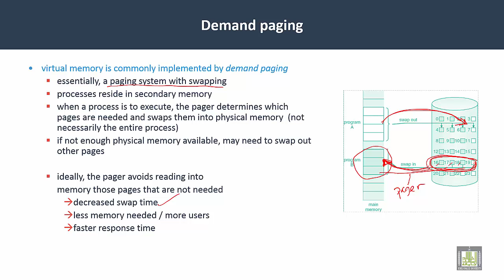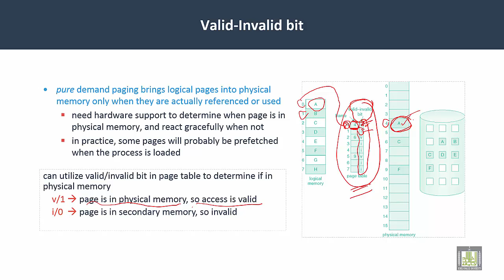Operating Systems | C6-L2 | Demand Paging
Lecture 2 : Demand Paging
Valid/Invalid bit